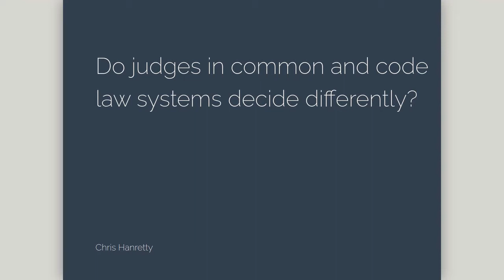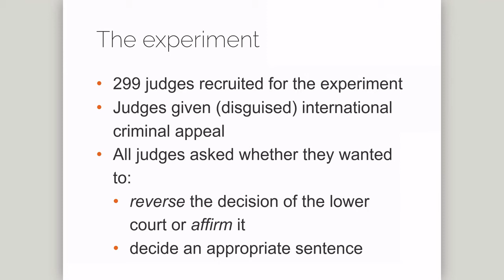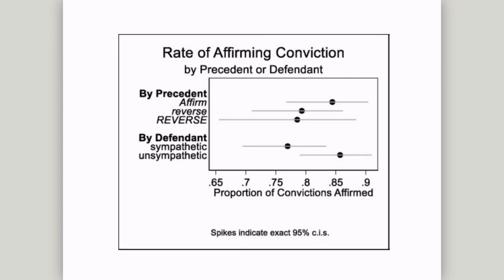Do common law and code law judges behave differently?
Reviews a recent article in the Journal of Legal Analysis which uses an experiment to test whether judges from different jurisdictions react more strongly to precedent (Spamann, Holger, Lars Klöhn, Christophe Jamin, Vikramaditya Khanna, John Zhuang Liu, Pavan Mamidi, Alexander Morell, and Ivan Reidel. "Judges in the Lab: No Precedent Effects, No Common/Civil Law Differences." Journal of Legal Analysis 13, no. 1 (2021): 110-126)